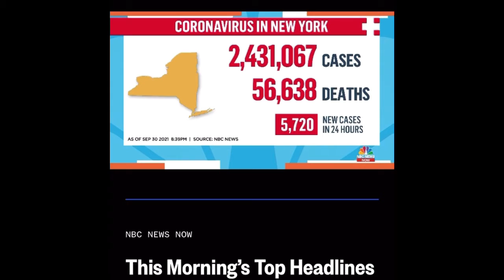NBC News Now 10/1/21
Vaccine mandates are working in many hospital systems, but some are bracing for staffing shortages as vaccination deadlines approach.

Great talking with Savannah  Sellers and Ellison Barber on NBC News Now about why it’s so difficult to lose healthcare workers to vaccine hesitancy, and how the National Guard may step in to relieve stress on our healthcare system

 Also, a look back on my own experience leading a team of special operations forces at Columbia University medical center during the height of the NYC pandemic last year.